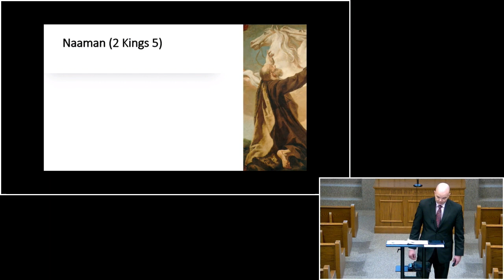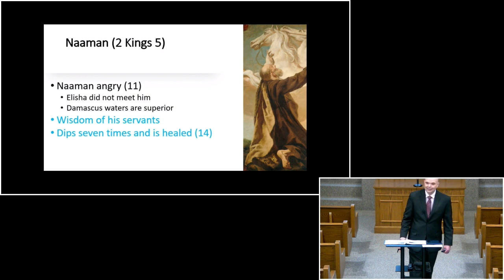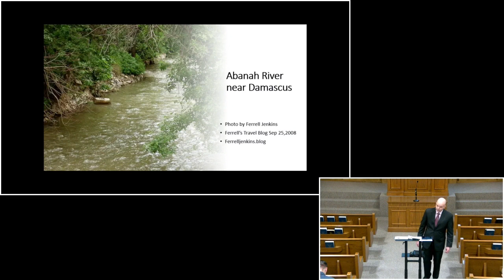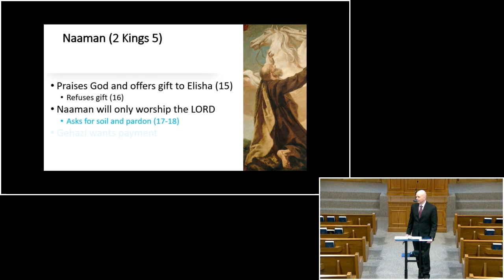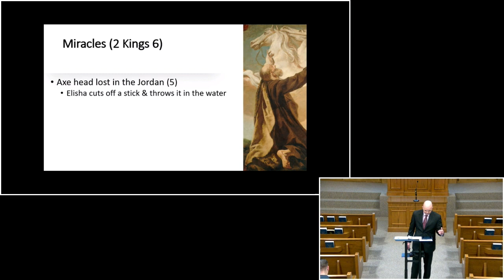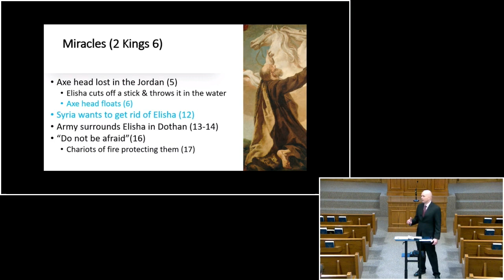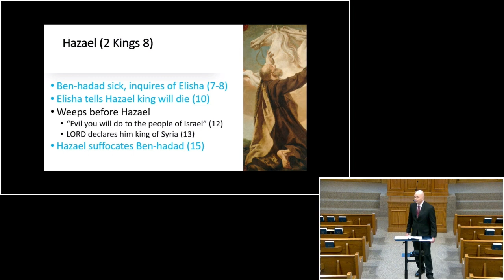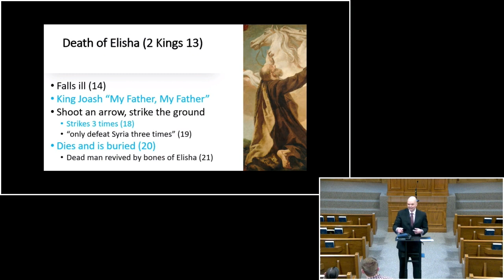Bible Class: Divided Kingdom (9)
teacher: Mark Gray